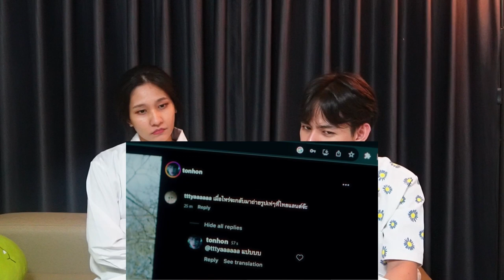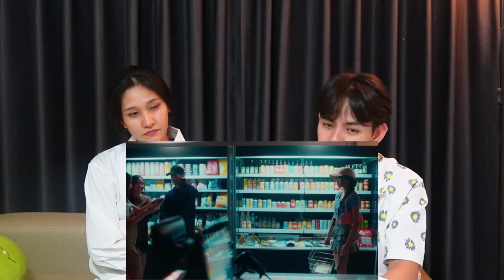ดูยังอะ [ REACTION ] ลองเลิกกันดีไหม (Next Chapter) - PiXXiE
PiXXiE - ลองเลิกกันดีไหม (Next Chapter) | OFFICIAL M/V

LYRICS
รู้สึกบ้างไหมว่าเราไม่เหมือนเดิม
ไม่ได้บอกรักกันมานานเท่าไหร่ก็ไม่รู้
อยู่ๆ กันไปก็ดูเหมือนยิ่งไกล
จับมือกันไว้แน่นเท่าไหร่ก็ไม่มีความหมาย

คุยมากี่ครั้ง
ก็ยังไม่เห็นทางออก
อย่าหลอกตัวเอง
ว่ามันไม่เป็นไร

ถ้ารักแล้วมันเจ็บ
งั้นเราลองเลิกกันจะดีไหม
อยู่ไปแล้วก็เหนื่อย
ทุกวันมีเพียงคำว่าเสียใจ
ถ้ารักแล้วยิ่งเจ็บ
ไม่เหลือทางไป
จะฝืนกันทำไม
เรามาลองเลิกกันดูดีไหม

เราผ่านอะไรด้วยกันตั้งมากมาย
มันมีทั้งเรื่องราวที่ดีและที่มีความหมาย
ไม่อยากให้เราจากกันด้วยไม่ดี
จบเรื่องราวของเราตอนนี้คงดีที่สุดแล้ว

ลองห่างก็แล้ว
ลองปรับก็แล้ว
ลองสักกี่ครั้งก็ยังไม่ช่วยอะไรเลย
ถ้าอยู่กันแบบนี้
ไม่ได้รู้สึกดี
ถ้างั้นเรามาลองทางเลือกสุดท้าย

อยู่กันแบบนี้ฉันคงไม่ไหว

SONG CREDIT
Produced by SpatChies
Co - Produced by Rizk
Arranged by SpatChies, Rizk, Kir.wav
Written composed by MUKU, พัด Vorapat
Guitar by Mark polawat, Kir.wav,
Vocal edited by Kritsanaphon Saenbutda
Mixed Mastered by SpatChies
Dolby atmos by Varnmusic

MV Production CREDIT
Starring
Tonhon
Porsche Sivakorn
Sarah salola

Director
Chayanop Boonprakob

Producer
moomint

Stylist
TCRTCR

Assistant Stylist
MERRY X’MAS , NOII

Make Up (PiXXiE & Tonhon)
t_tormakeup
Piyachet Thanachotruechuwong

Hair (PiXXiE)
Dollaret_hair
Sarun Uparamana

Hair (Tonhon)
Papraehairstylistttt

Make Up (Sarah)
stongggz

Hair (Sarah)
Pathaworld

Make Up (Porsche)
Jiranat Tungpaisalkij

Hair (Porsche)
Pichet Poobanthat

Choreographer
Kmboy

English Subtitle
Noranartta Chaikum